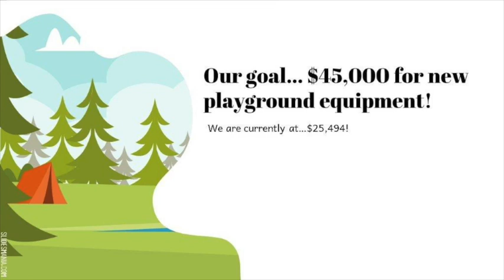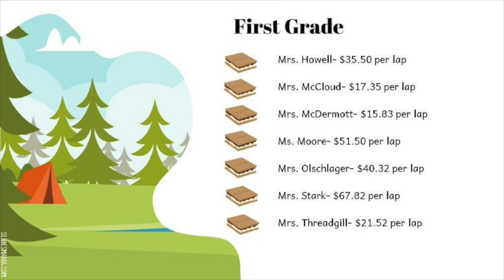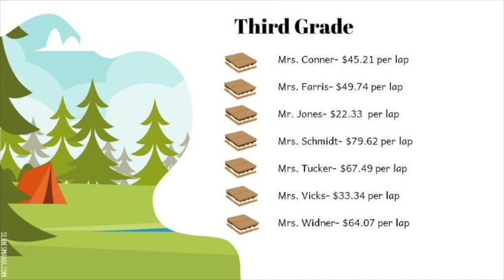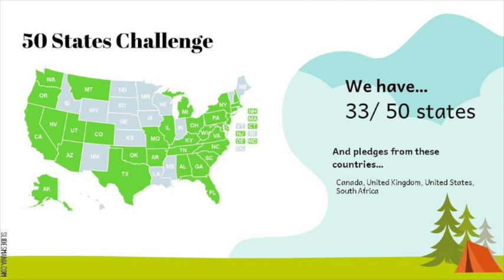Boosterthon 10/31/22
This video is about Boosterthon